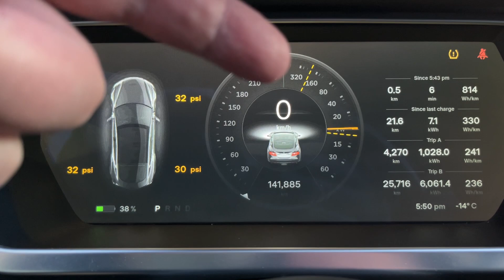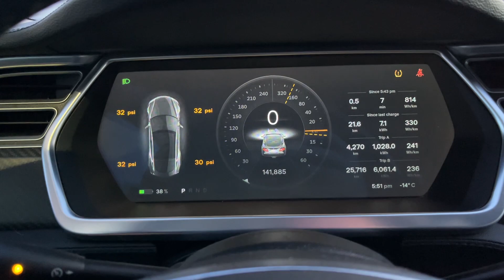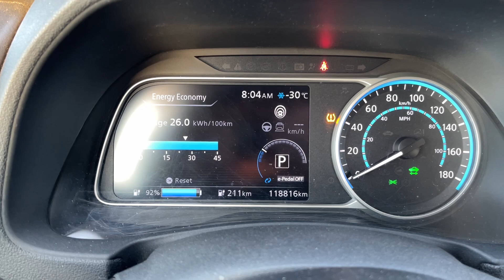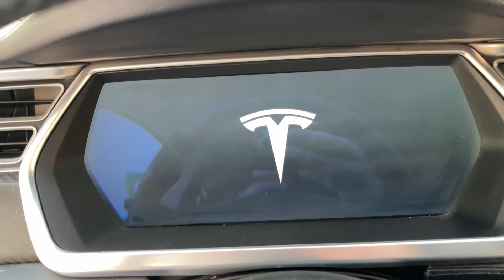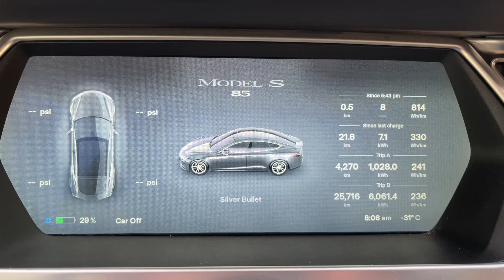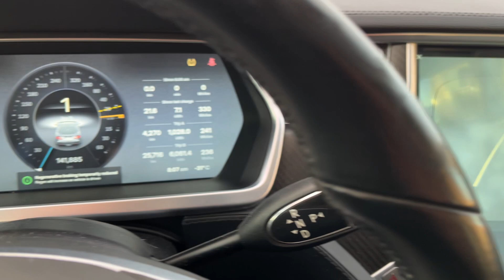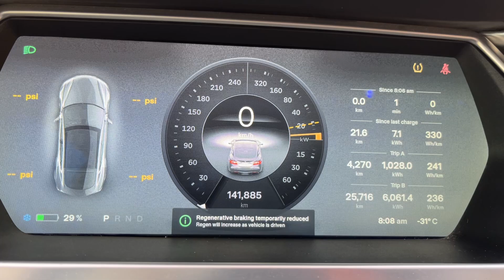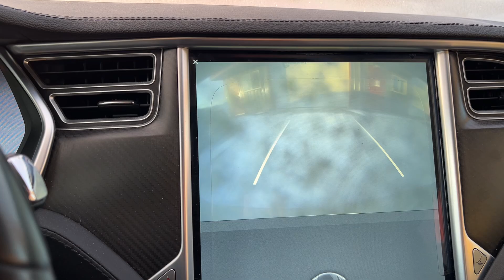Will My Tesla Start After Freezing at -31c -24f over Two Nights In A Canadian Winter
I froze my Tesla for a week in a previous video but it warmed up by the end of the test so I found some more cold weather and tried to see if I could get it to run in -31c -24f weather.
Here are links to the previous videos.